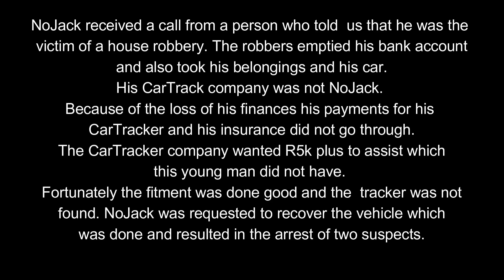Carjackers taken down very hard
From the angle of BOERSEUN Jaco Visser's Vehicle

Under certain conditions such as displayed in many videos the responding members may seem to contravene certain laws. However when responding to schedule 1 offences there are grounds of justification provided for such acts, however these members will always take into concidderation the safety of those around them.

24/7 Call Centre: 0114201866 / 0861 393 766